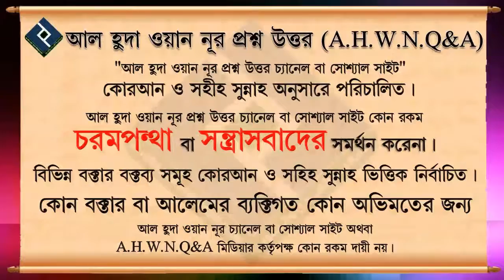কোন তিন শ্রেনীর ব্যাক্তির দিকে আল্লাহ কিয়ামতের দিন তাকাবেন না ᴴᴰ┇শাইখ মোহাম্মদ রাশীদ আহমদ